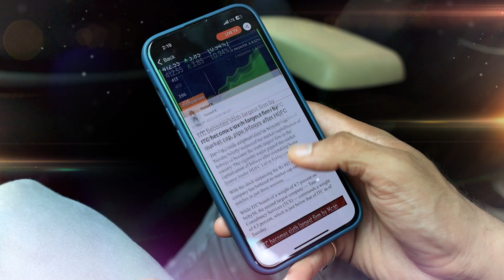SpaceX Launches Two Lunar Landers To The Moon | SpaceX Launches 2 Private Lunar Landers | N18G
Elon Musk-run SpaceX has launched 2 lunar landers to the moon. The landers have been built by two space startups from USA & Japan.

n18oc_world